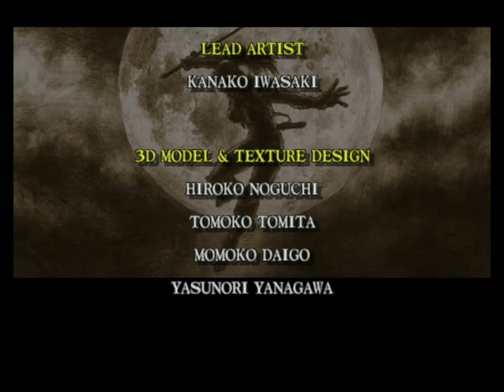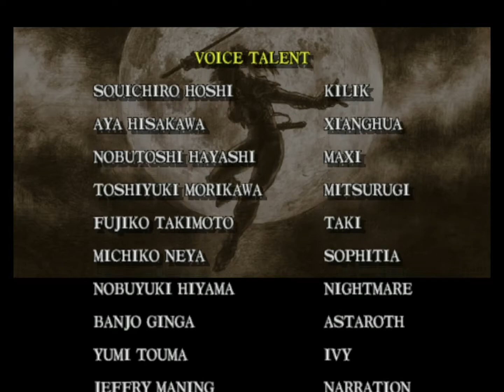Taki SoulCalibur Playthrough - Dreamcast - 1080 60fps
See more longplays and audio videos on the channel!

Retro Blazt 😎